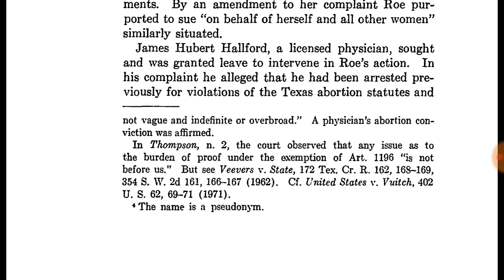Roe Vs Wade Case REPORT 120 - Dtmp Drama Alert